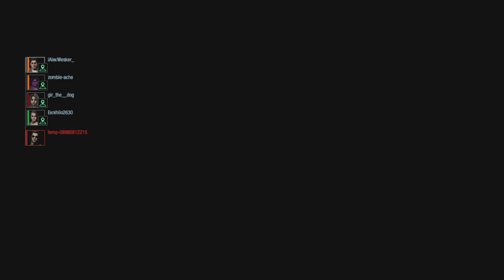Hard Carry Vs a Very smart Daniel I Re Resistance!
Duo Q with Exnihilo2630, we gave every single bullet and resource we had left to help the Becca survive, very intense game.